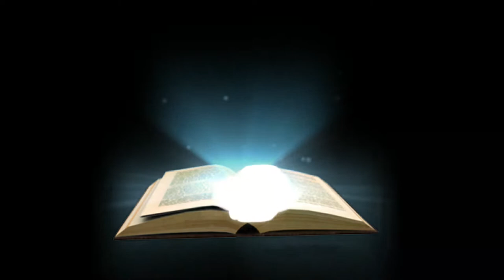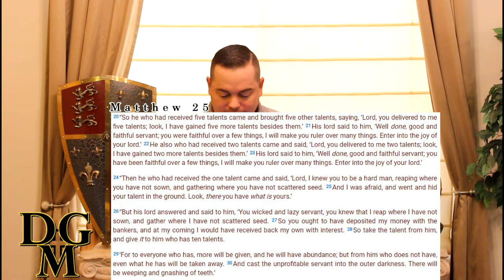Parable Of The Talents| Pastor David Gomez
Parables with Jesus Series Episode 4.
Pastor David Gomez aka D#1G​ explains the parable of the Talents (Matthew 25:14-30). Jesus often spoke in parables and we are going to break them down. Watch all the episodes. Every Sunday at 10:30am visit: